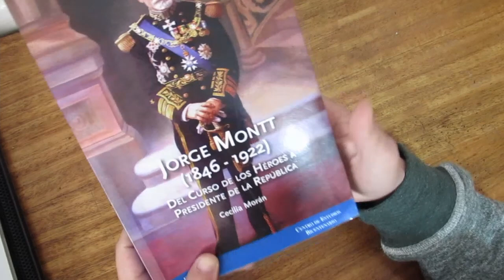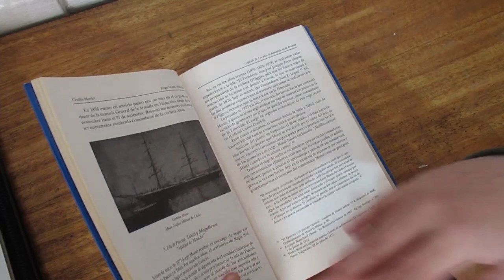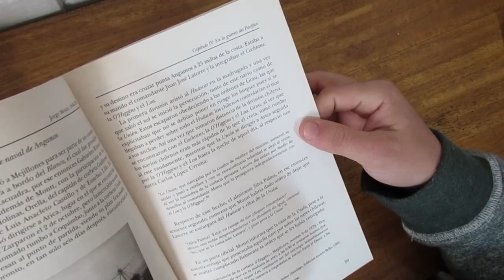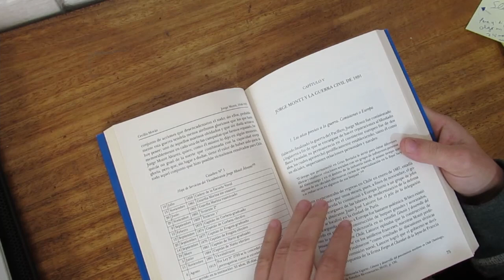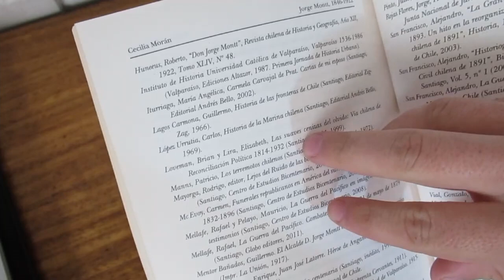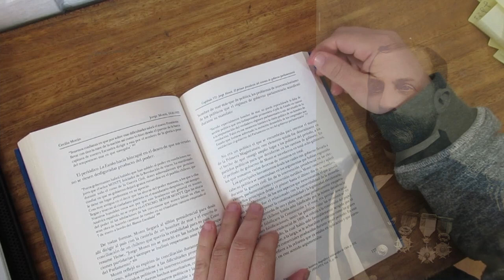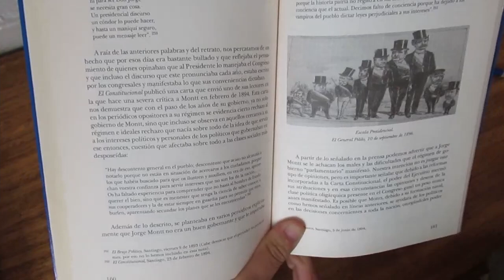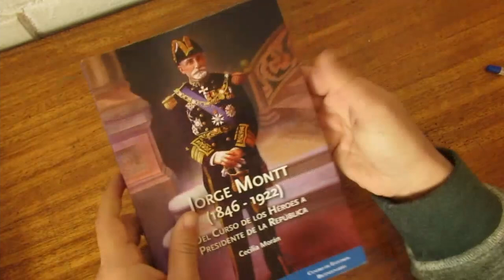Reseña del libro "Jorge Montt" de Cecilia Moran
Reseña del libro "Jorge Montt" de Cecilia Moran, del Centro de Estudios Bicentenarios.